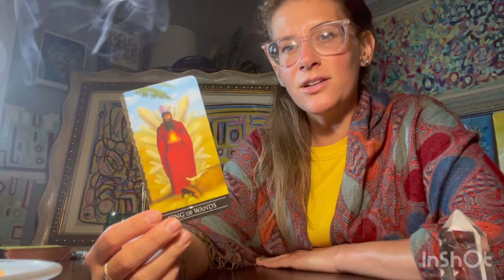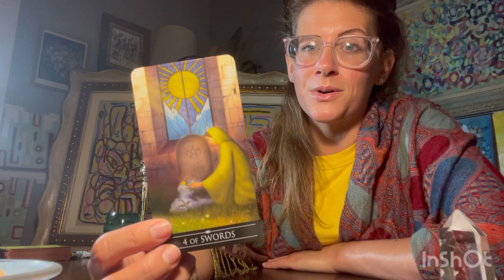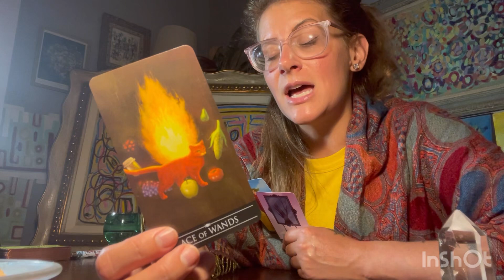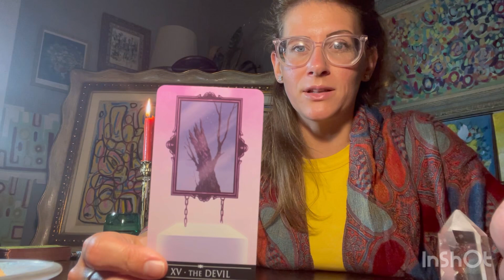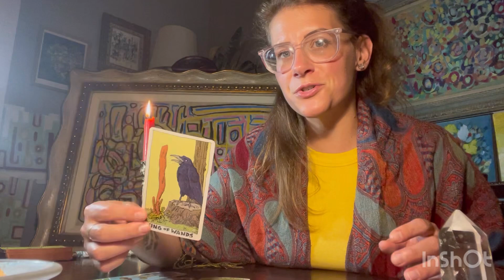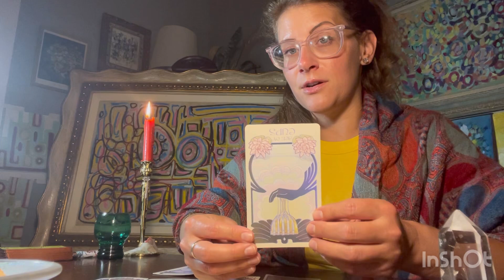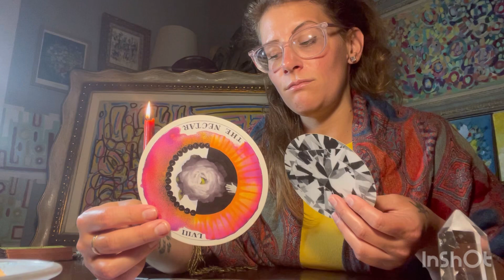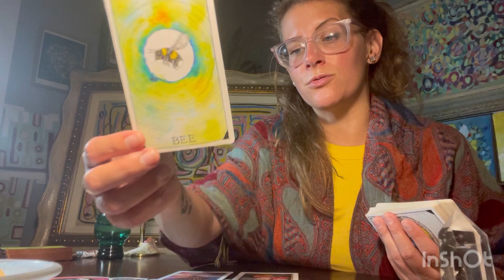LEO AUGUST MONTHLY TAROT READING “ON 🔥 ”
This is a monthly reading. Enjoy!

"Give me not words of consultation, give me magic. God lives in the spaces between the cards."
-Normandi Ellis, Awakening Osiris

 * Personal readings *
30 minutes/$60
60 minutes/$120

Tarot Landscapes

Sacred Destiny

Blessings,
Logan